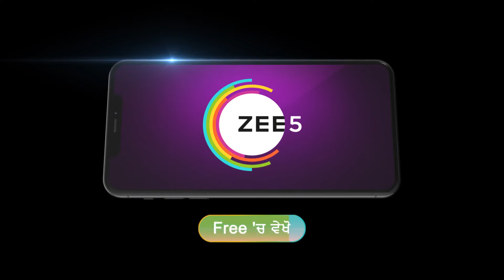Ikk Yugpurakh Dr BR Ambedkar | Premiere Ep 55 Preview - Jun 17 2024 | Punjabi | ZEE5